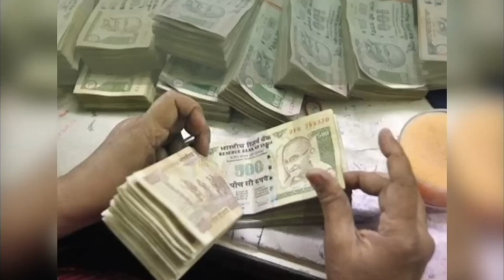बृहस्पति का महापरिवर्तन || 13 महीने तक रहेगा असर || जाने क्या है महा प्रयोग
बृहस्पति महापरिवर्तन का हर राशि पर प्रभाव ।
मेष से मीन तक ।
कैसा रहेगा आने वाला 13 माह ।
चंडाल दोष का असर ।
बृहस्पति के राशि परिवर्तन का मेष से मीन तक प्रभाव ।
कैसा बीतेगा आने वाला 13 महीना ।
22 अप्रैल 2023 से मेष में रहेंगे बृहस्पति ।
जानें हर क्षेत्र पर पड़ने वाले असर के बारे में ।
करें महा प्रयोग, जो बचायेगा बुरे प्रभाव से ।
संतोषी जी के दिव्य शोध का लें लाभ ।
पश्चिमेश्वर शनिधाम फाउंडेशन में दान करें |
BANK DETAIL